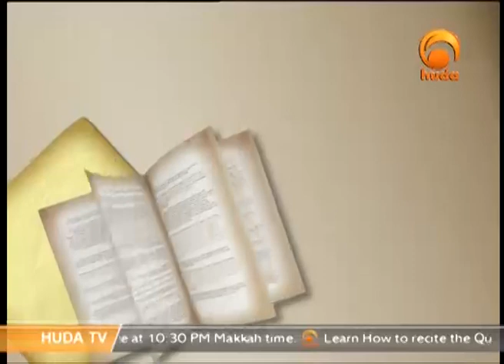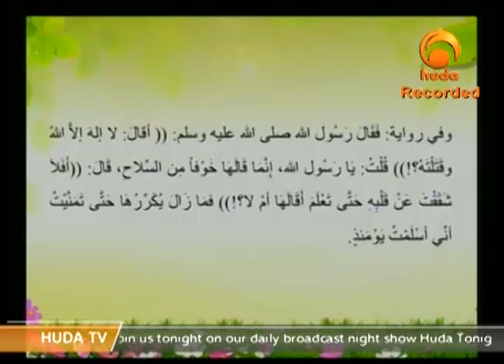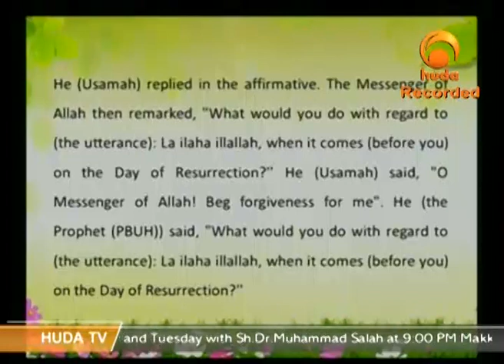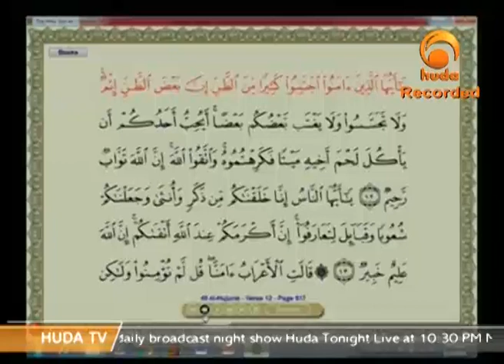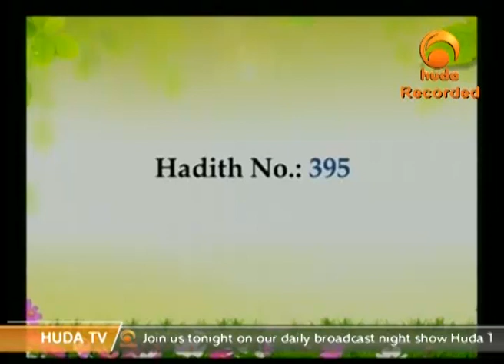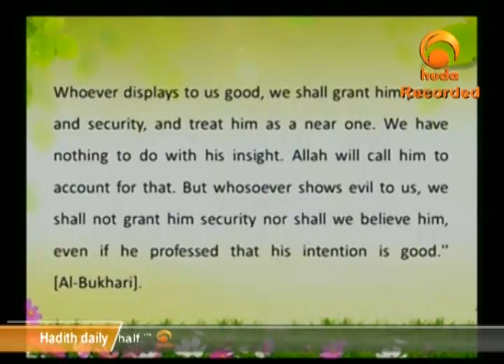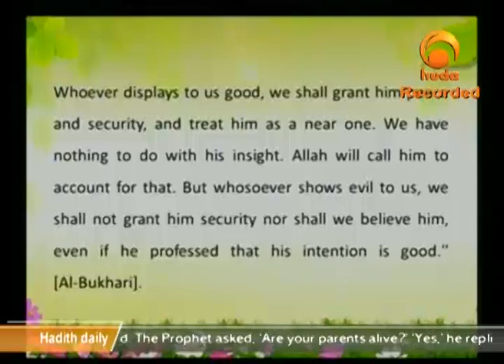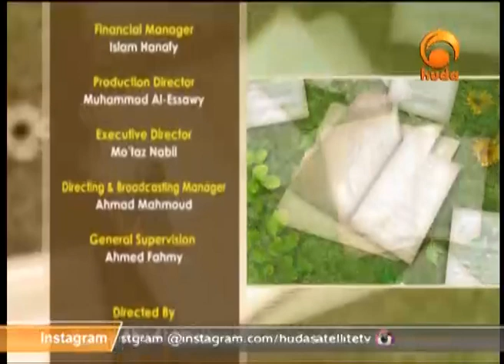Gardens Of the pious Nov 9th 2015